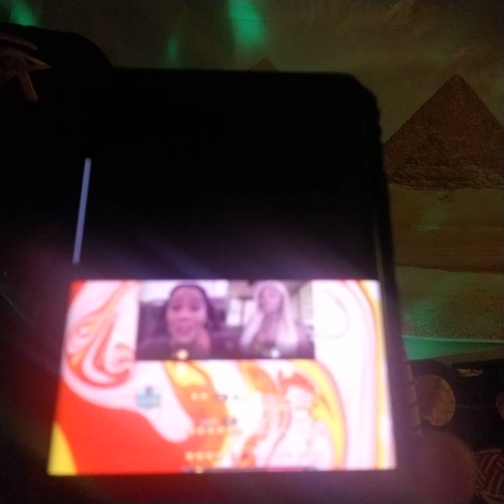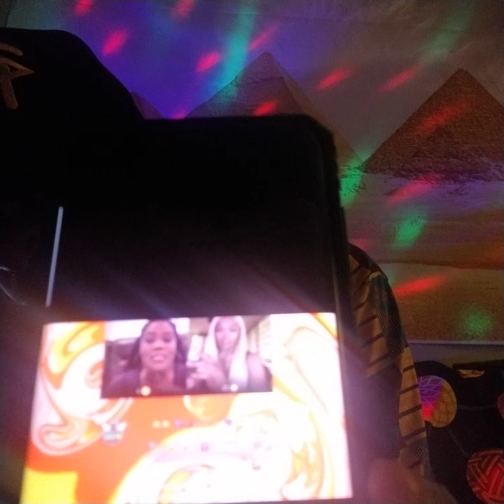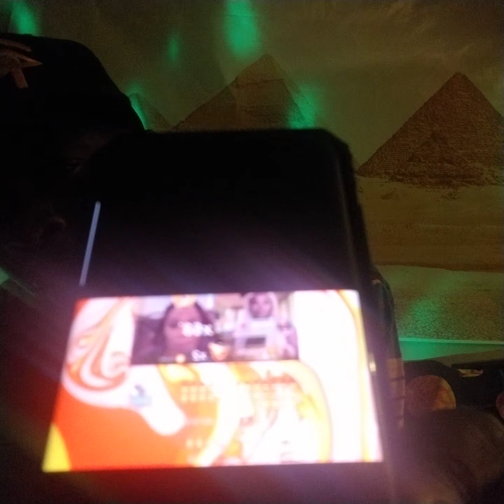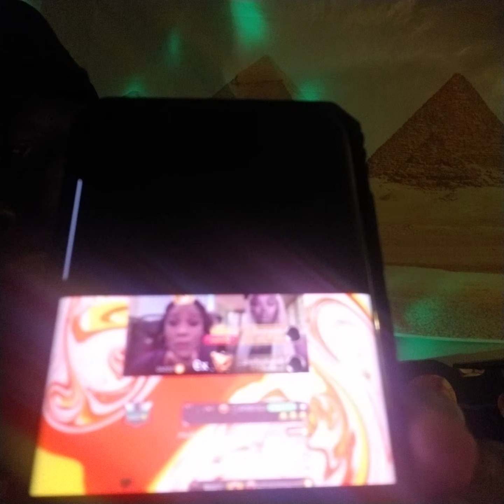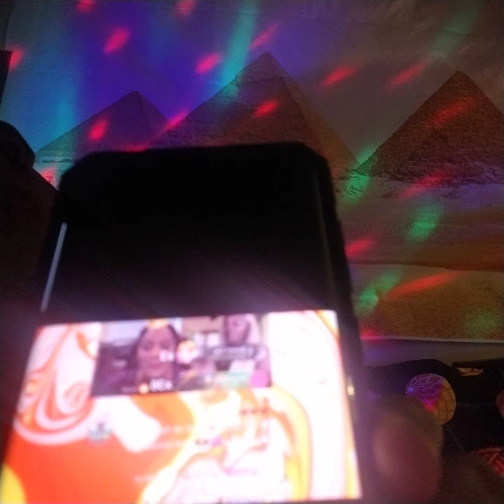SHU AMUN RA, SEX CHRONICLES CHAPTER 101VS 4 part 2 OLDER FEMALES and YOUNGER MALES